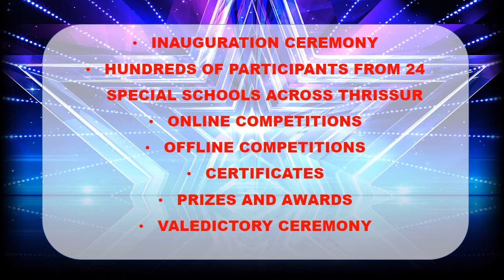SNEHASANGAMAM 2020 2021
An Initiative by DARSANAVEEDU